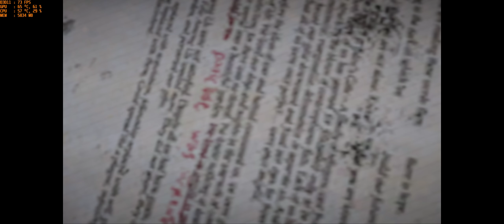Far Cry 5 (1440p) [60FPS] ULTRA +1.3 res scale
MY RIG:
💽Asrock Fatal1ty X99M Killer/3.1
💽Intel Core i7 5820k ~ 4.0GHz - 1.125V +Be Quiet Dark Rock PRO 2
💽Crucial Ballistix Sport 4x4GB DDR4 ~ 2400MHz
💽MSI GTX 1080 Ti Gaming X 11GB (1911 ⁄ 12006 MHz) - 1.000V
💽Samsung PM951 M.2 (256GB) +2x Seagate 2TB (RAID0)
💽Thermaltake Smart SE 730W
💽Phanteks Enthoo Evolv mATX
💽LG 34UC79G-B 144Hz (34")
💽Asus VH238T (23")
💽Sony Bravia KDL-46EX721 3D (46")